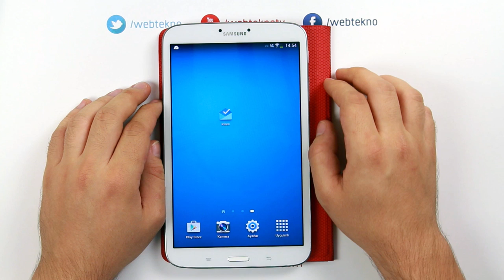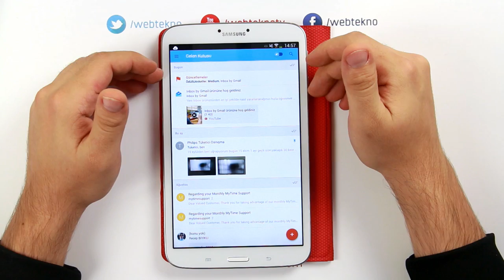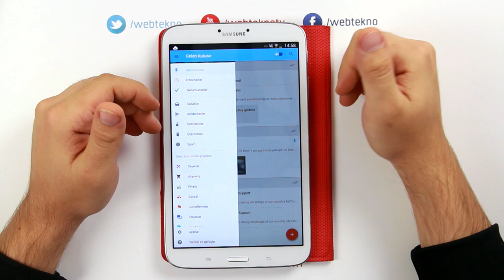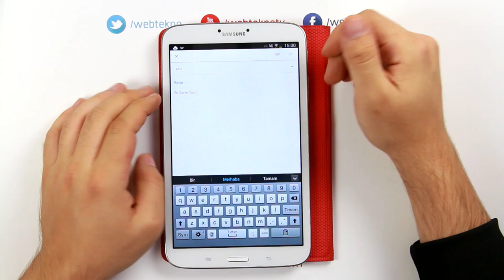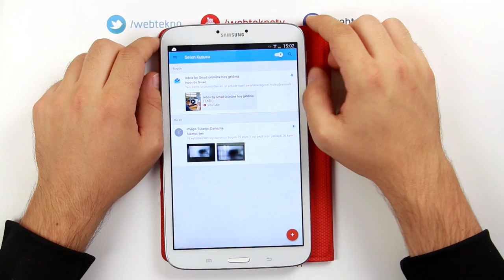Inbox İncelemesi - Google'ın Yeni E-Posta Uygulaması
Bu videomuzda sizler için  Google'ın yeni e-posta uygulaması Inbox'ı inceledik.